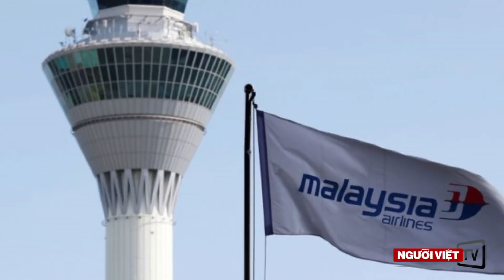Ba Lan bắt nhóm đưa 12 người Việt Nam nhập cư trái phép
-Ấn Độ từ chối khoản viện trợ 100 triệu đô la
-Malaysia đóng cửa không phận nhiều giờ từ 27 -31.8, gần 500 chuyến bay ảnh hưởng